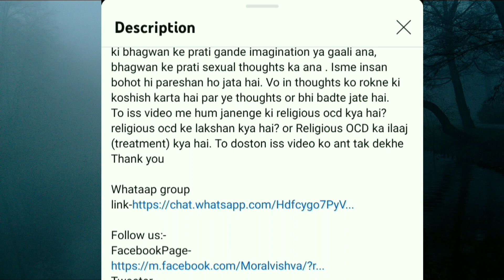मन का नए-नए अंधविश्वास बनाना एक बीमारी है| How to stop magical thinking | Magical thinking OCD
Hello doston aaj hum baat karne wale hai magical thinking OCD ke bare mein. Magical thinking OCD ko hum superstitious thought OCD bhi kahte hai. Isme humara man naye naye andhvishwas banane lagta hai. Jin andhvishwason ke baare mein humne kahi suna bhi nahi man wo bhi andhvishwas banane lagta hai. Isme insan ko daar lagta hai ki kahi wo Subconscious mind ki power ya Law of attraction se apna ya kisi apne ka kuch bura na kar de.
Ismein man kai tarah ki magical thinking khud se hi create karne lagta hai. To aaj hum yeh bhi janne wale hai ki Magical thinking se kaise nikle. To iss video ko ant tak dekhna.